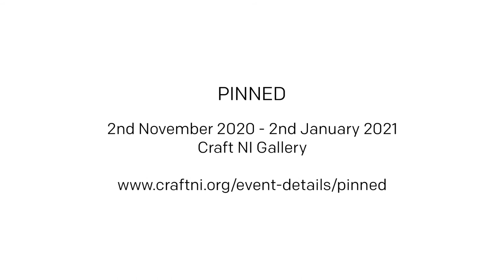Pinned Exhibition at Craft NI 2020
Film by Simon Mills